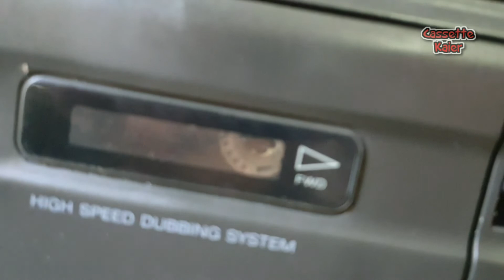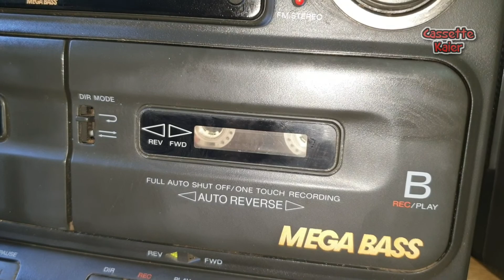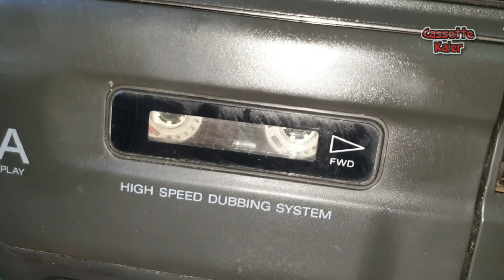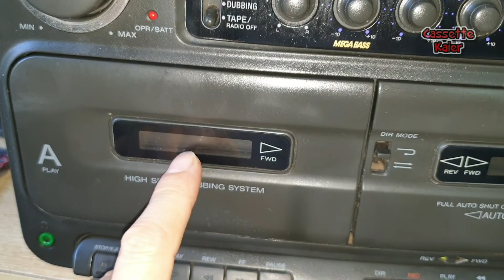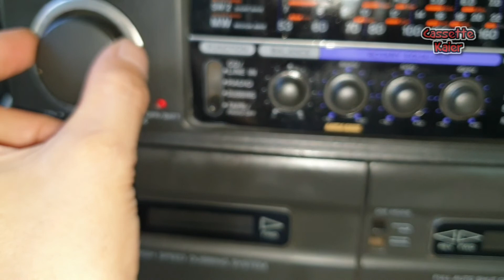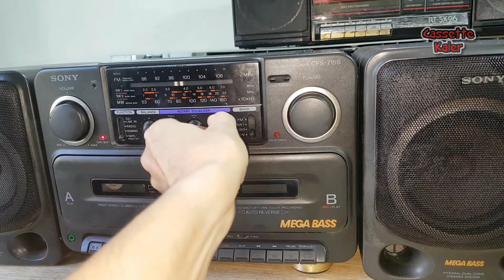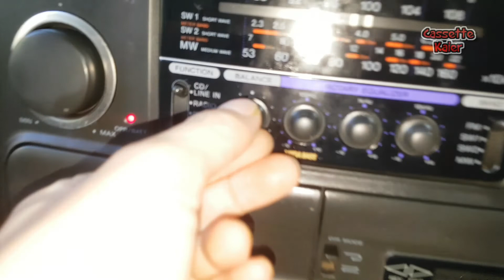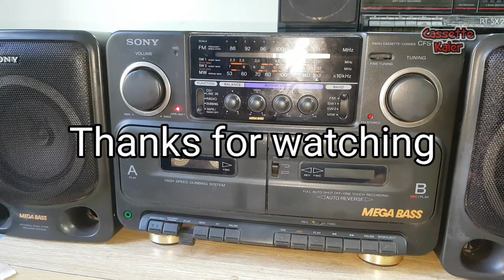Sửa một số lỗi thường gặp trên máy cassette Sony cfs 715s